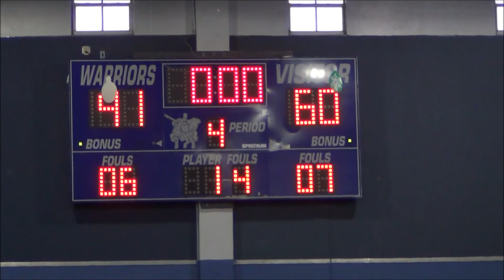Hugo Basket Columbus Visitors 2015 01 07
Hugo Basket Columbus Visitors 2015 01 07  Win!!!